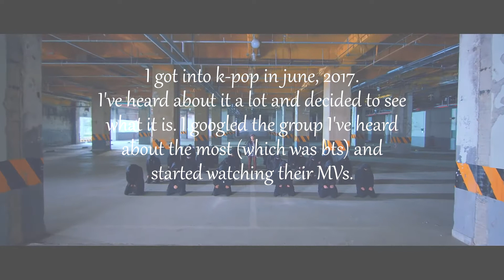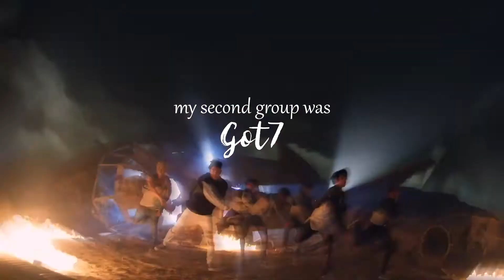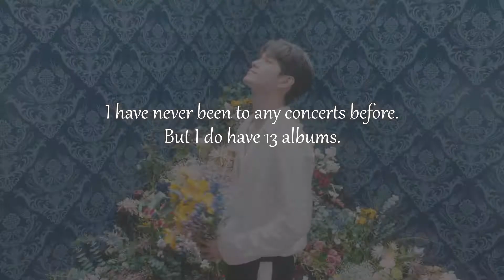K-pop tag (get to know me)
Hello! In this video I'm doing a k-pop tag. I told a little bit about how I got into k-pop, first groups, first songs. I honestly had no idea that I will love k-pop as much as I do now when I decided to watch a few MVs. My favorite groups are in order I started stanning them. Please answer these questions too in the comments and like the video if you enjoyed it :)
Intro/outro: Ong Seongwu - We belong